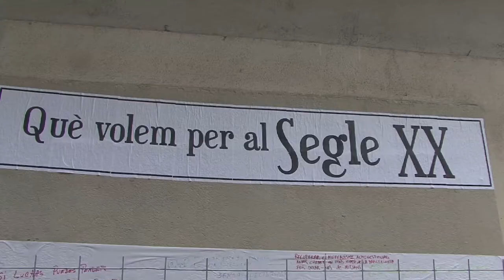Segle XX [Contrainfos 67]